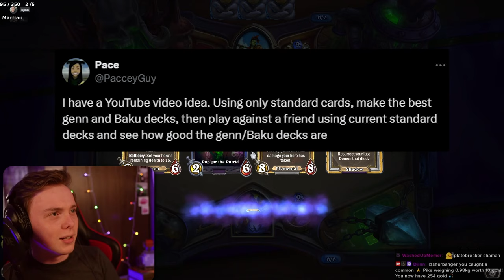Are Genn and Baku Still BROKEN? | Hearthstone Gameplay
Martian and I decided to see what would happen if we put Genn and Baku into Standard and fought one another. What came out of it might be some of the most healthy Standard gameplay in a while, That restriction really means something now. Let me know below, did you play when they were around and would you like to see them come back in a world where the power level has moved on massively?

Even Warlock, Even Paladin, Even Warrior and Even Demon Hunter

Sorry for a few weird cuts in this, was taken from the live stream.